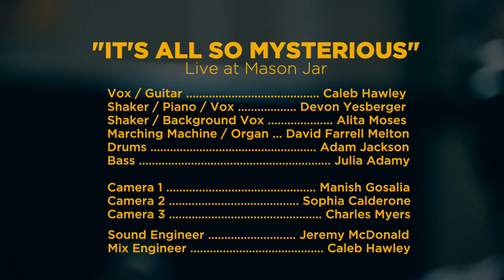Caleb Hawley - It's All So Mysterious (Live at Mason Jar)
VIDEO CREDITS:
Vocals / Guitar - Caleb Hawley
Piano / Shaker / Vocals - Devon Yesberger
Marching Men / Organ  - David Farrell Melton
Background Vocals / Shaker - Alita Moses
Drums - Adam Jackson
Bass - Julia Adamy

Camera 1 - Manish Gosalia
Camera 2 - Sophia Calderone
Camera 3 - Charles Myers
Sound Engineer - Jeremy McDonald
Mix Engineer - Caleb Hawley

Recorded Live at Mason Jar Studios, Brooklyn, NY.

Lyrics:
I’m a fuckin idiot
And you’re a fuckin idiot
We’re all fuckin idiots
So let’s be fuckin friends

Some think it’s so serious
And others couldn’t give a shit
It’s all so mysterious
This place we’re living in

You think I’m a crooked fool
And I judge everything you do
But neither of us has a clue

So neither of us has to lose
I’m confused